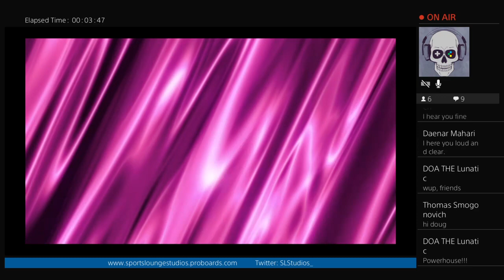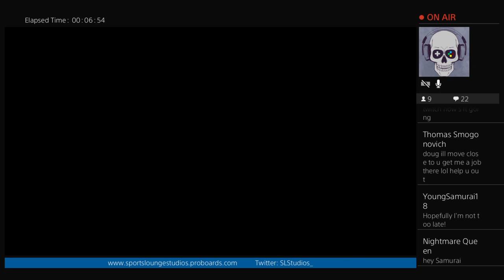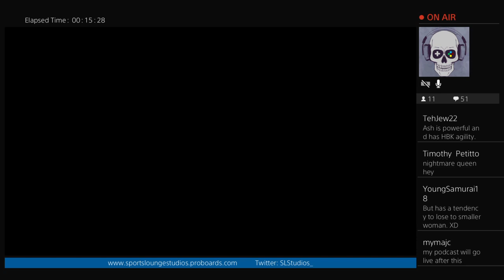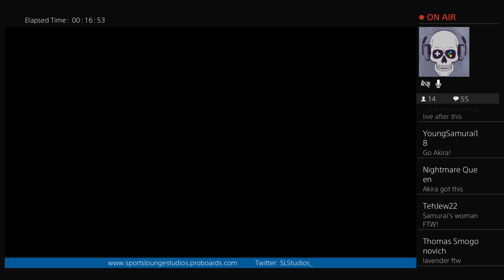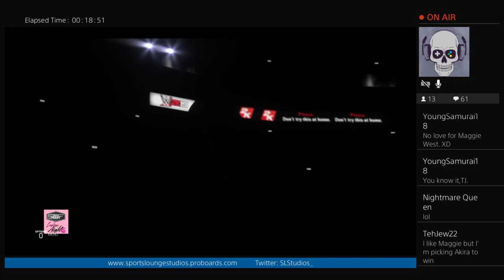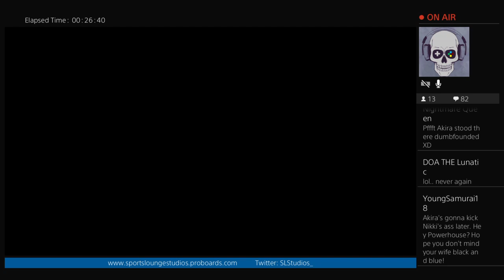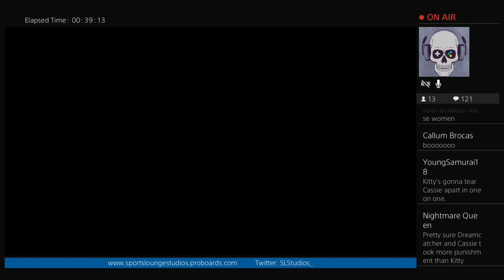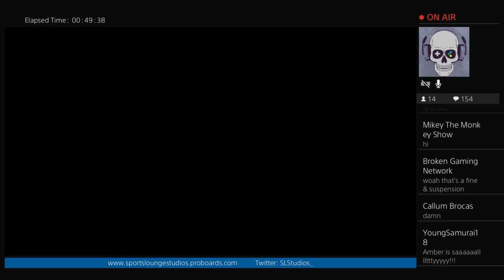SWF Ladies NIght (Episode 1)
On November 3rd, we'll be playing games for 24 hours in an attempt to raise $1,000 for sick kids at Children's Miracle Network Hospitals.

Goal Status: $552 of $1,000 Raised

Official Partner Channels of SLS